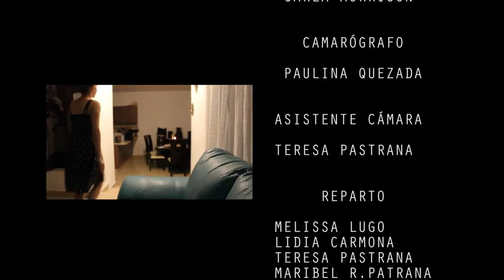TE REGALO - Carla Morrison MV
PROYECTO DE VIDEO MUSICAL
Te regalo - Carla Morrison